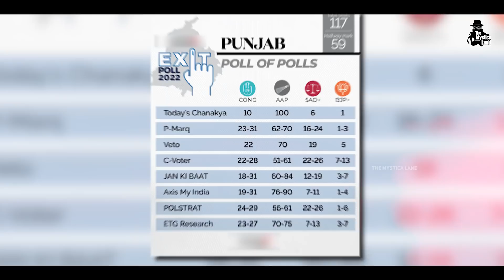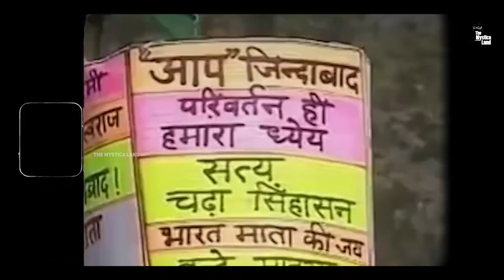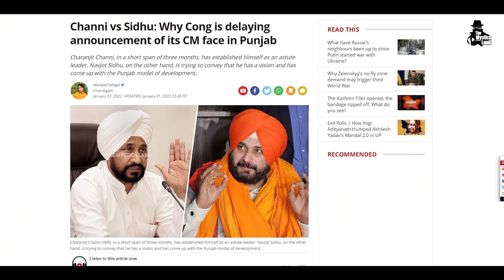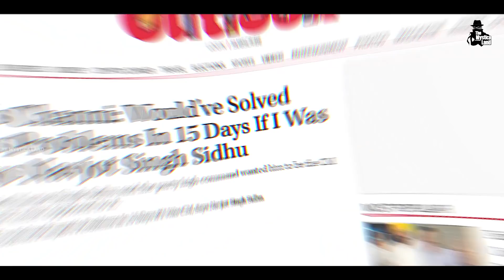Kejriwal की झाड़ू ने कर दिया Congress का सब कुछ साफ़ | Punjab Election Result 2022 | AAP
Video Title : Kejriwal की झाड़ू ने कर दिया Congress  का  सब कुछ साफ़ | Punjab Election Result 2022 | AAP
Language  : Hindi